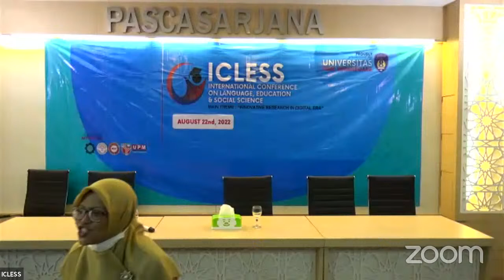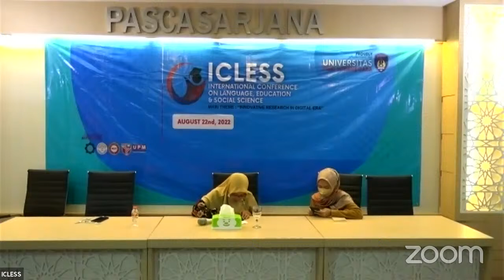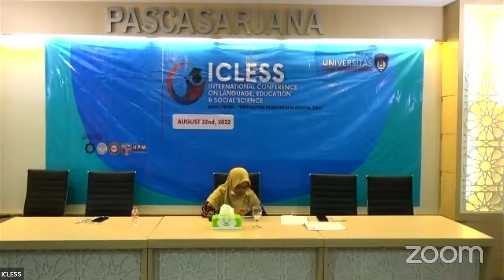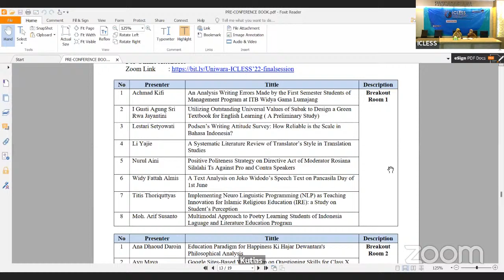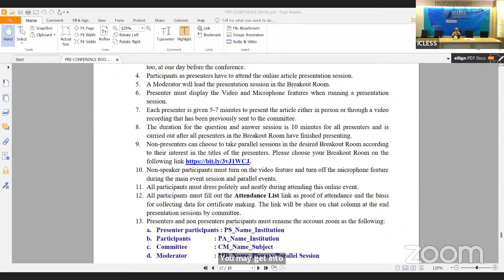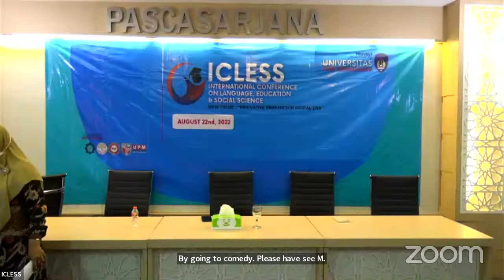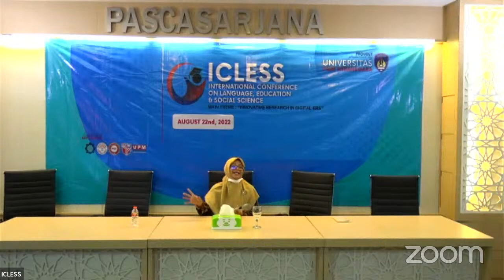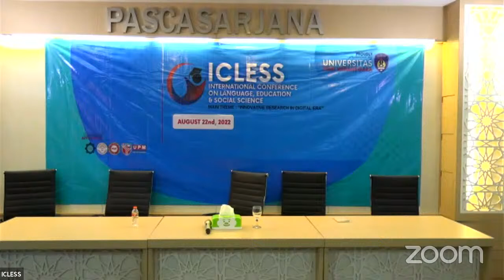ILCLESs : INTERNATIONAL CONFERENCE ON LANGUAGE, EDUCATION, & SOCIAL SCIENCE